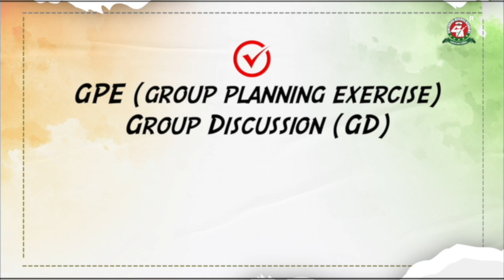AFCAT Topper के Parents ने किया Centurion का धन्यवाद 🙏Honest Parents Review🔥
Jai Hind Defence Aspirants !!
Are you also preparing for your upcoming AFCAT exam ?
Do you want to crack AFCAT in the first attempt ?
Then , this video will prove out a strong motivation for you all !!

In this Video , we have shared the honest parents review of AFCAT Topper , Lavanya Bhatt , AIR-81 , who cracked AFCAT Written + SSB with the help of Centurion Defence Academy's expert guidance & full-proof formula . We work on WRITTEN+SSB formula to assure the recommendation of the candidate . We produce 3-4 officers every week but this will be assured when the Parents of the recommended candidates acknowledge our efforts .

To enroll in our ONLINE / OFFLINE courses , just fill this form